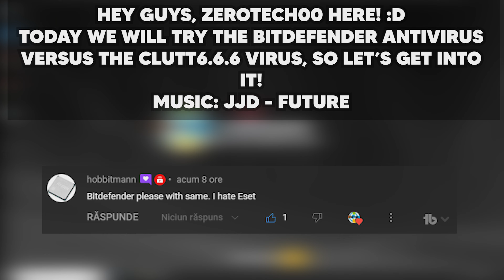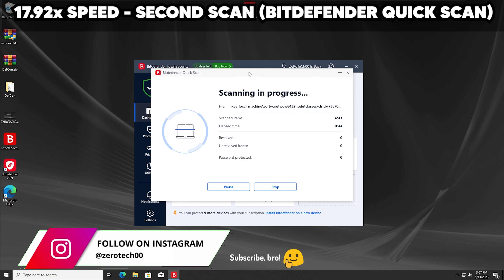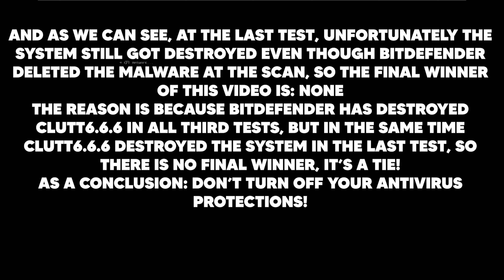BitDefender Antivirus VS Clutt6.6.6 Virus! | Antivirus Test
My Malware Database :D (pass: dontrunonrealsystem)

Malware Creator: @ClutterTech

shorts: @shorts9900
ArsenTech Shorts: @ArsenTech_Shorts
Kyle Meschi: @kylemeschi8099
Mikealus Pol: @mikealuspol5819
Parham Latifi: @parhamlatifi6602
MaxDerMinecraftZocker: @byMaxYT.mp4
The Shadow: @theshadow5187
Lewis’s Channel: @Lewis.Channel
skayQz: @skay-a
bedjava2014: @Bedjava2014
sonka: @handleforsale
Luca: @Luca002..

Timestamps:
0:00 First Intro
0:05 Second Intro (Introduction)
0:16 Installing BitDefender Antivirus! & First Test Preview
0:33 Running The Clutt6.6.6 Virus!
0:36 BitDefender Has Detected & Blocked The Clutt6.6.6 Virus Right After Running It! (1-0)
0:42 First Scan
0:52 No Malware Found! (2-0) & Second Test Preview
0:59 Running The Clutt6.6.6 Virus Again!
1:02 BitDefender Has Detected & Blocked The Clutt6.6.6 Virus Again! (3-0)
1:08 Second Scan
1:18 No Malware Found Again! (4-0) & Third Test Preview
1:26 Running The Clutt6.6.6 Virus Once Again!
1:32 BitDefender Has Detected & Blocked The Clutt6.6.6 Virus Once Again! (5-0)
1:38 Third Scan
1:48 No Malware Found Once Again! & Last Test Preview (6-0)
1:56 Running The Clutt6.6.6 Virus!
2:05 Got Infected With Clutt6.6.6 Virus! :/ (6-1)
2:11 Last Scan
2:21 5 Malwares Found! (7-2)
2:27 Restart
2:37 Final Result & Conclusion! (7-3)
2:47 The Outro